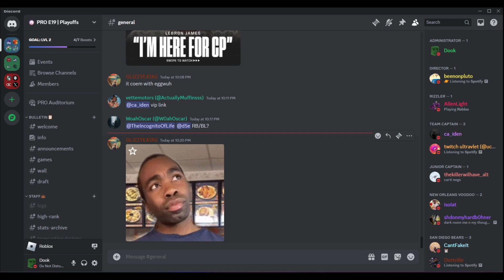PRO E19 Blue Division Championship: Orlando Sharks vs. Las Vegas Vipers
dlaskfjasokfjweoi